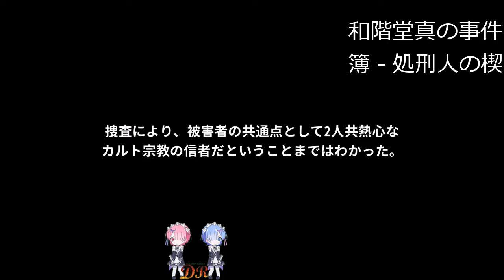Five Japanese or Korean games 僕のヤミカワ彼女 和階堂真の事件簿 – 処刑人の楔 哈朵（测试版）推理えん：謎解き推理ミステリー×アドベンチャー 饥荒海难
INFOMATION

0:00 僕のヤミカワ彼女
0:57 和階堂真の事件簿 – 処刑人の楔
4:28 哈朵（测试版）
13:48 推理えん：謎解き推理ミステリー×アドベンチャー
14:51 饥荒海难